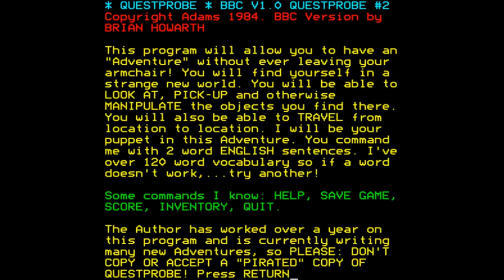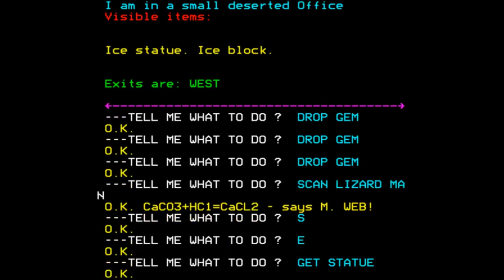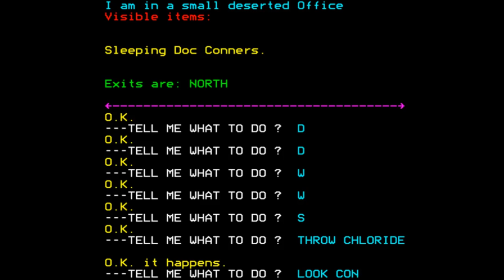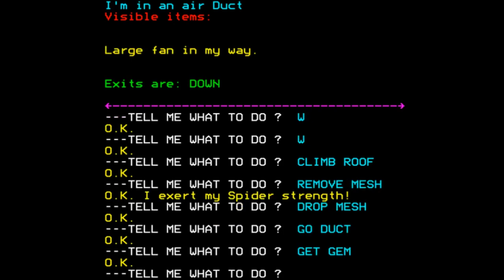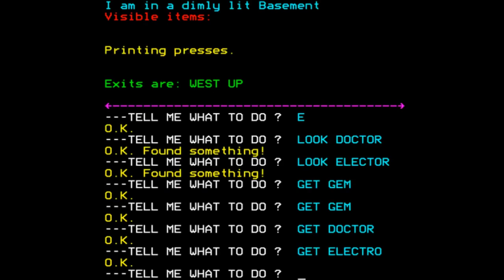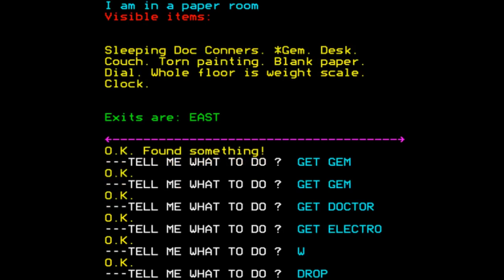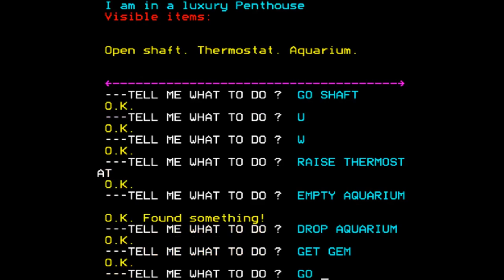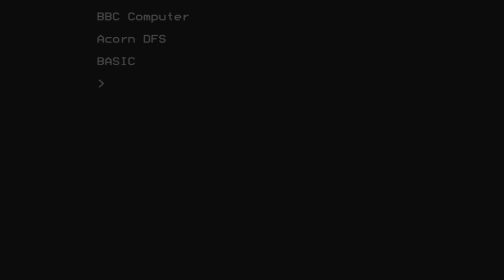Questprobe featuring Spider-Man (longplay) for the BBC Micro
Came also out for:

Apple II
Atari 8-bit
Atari ST
Browser
Commodore 16, Plus/4
Commodore 64
DOS
Electron
ZX Spectrum

Game description:

The second Questprobe adventure moves on from the 'verb noun' command interface of The Hulk and allows fuller sentence inputs. You play Spider-Man, Peter Parker's crime-fighting alter-ego, as he takes on Mysterio, who can block out Parker's Spidery senses using his canisters of poison.

As in The Hulk, the Examiner plays a key part in the game, as he initially strips Spider-Man's knowledge and prepares him for the battle. Throughout the game you meet many familiar Marvel characters, using the clues in the provided guidebook to help you deal with these situations correctly.